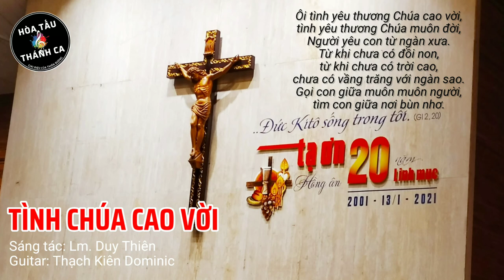TÌNH CHÚA CAO VỜI | Độc tấu Guitar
Độc tấu: TÌNH CHÚA CAO VỜI

Sáng tác: Lm. Duy Thiên
Guitar: Thạch Kiên Dominic
ĐK. Tình yêu Chúa cao vời biết bao, nào con biết đáp đền thế nào, để cho cân xứng Chúa ơi, để cho cân xứng Chúa ơi.

1/ Ôi tình yêu thương Chúa cao vời, tình yêu thương Chúa muôn đời, Người yêu con từ ngàn xưa. Từ khi chưa có đồi non, từ khi chưa có trời cao, chưa có vầng trăng với ngàn sao. Gọi con giữa muôn muôn người, tìm con giữa nơi bùn nhơ.

2/ Ôi vì thương con Chúa quên mình, vì yêu nên hiến thân mình gọi con nên bạn tình Cha. Dù bao sóng gió hiểm nguy, dìu con trên bước đường đi, ơn Chúa ngày đêm ủ ấp con. Vì con Chúa quên thân mình, đời con dám mơ gì hơn.

3/ Con thành tâm dâng hiến trọn đời, thành tâm dâng hiến xác hồn, để nên tông đồ của Cha, và nên nhân chứng của Cha, truyền rao chân lý của Cha, gieo rắc Lời Cha khắp gần xa. Rồi con sẽ đi khắp miền, làm nhân chứng cho tình yêu.